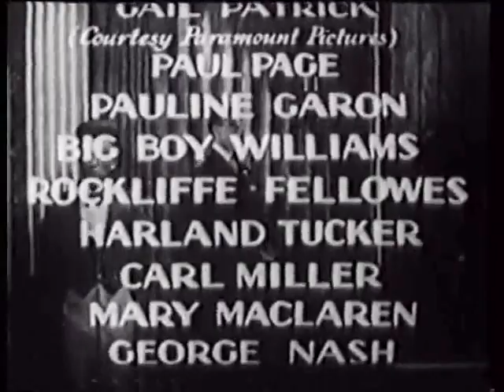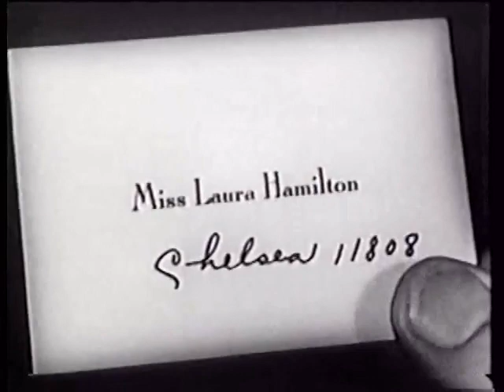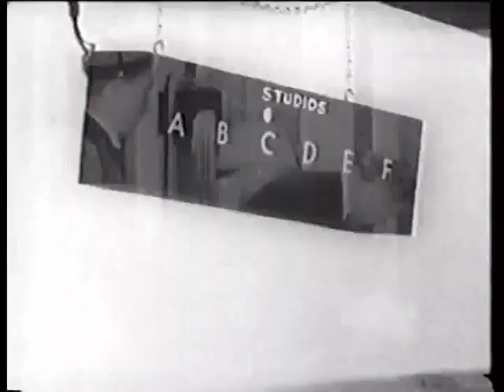The Phantom Broadcast (Public Domain Movies) 1933 Full Movie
Plot
A handsome radio singer has it all--fame, money, adoring fans--but what no one knows is that his accompanist, a hunchbacked piano player, is actually the voice behind the arrogant, abusive "singer"'s fame.

Cast
Ralph Forbes as Norman Wilder
Vivienne Osborne as Elsa Evans
Arnold Gray as Grant Murdock
Gail Patrick as Laura Hamilton
Paul Page as Dr. Robert Brooks
Pauline Garon as Nancy
Guinn 'Big Boy Williams as Sandy Higgins
Rockliffe Fellowes as Joe Maestro
Harland Tucker as Program Manager
Carl Miller as Lefty
Mary MacLaren as Beth
George Nash as Artist
Althea Henley as Model
George 'Gabby' Hayes as Police Lieutenant
Louise Beavers as Penny
Kit Guard as Thug
Henry Hall as Thornton - Radio Station Manager
Dick Rush a Policeman